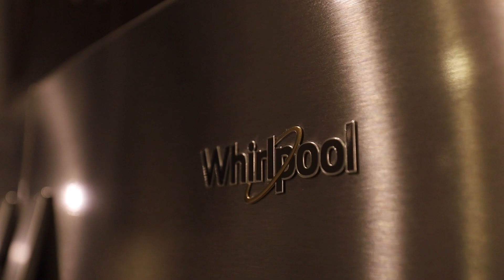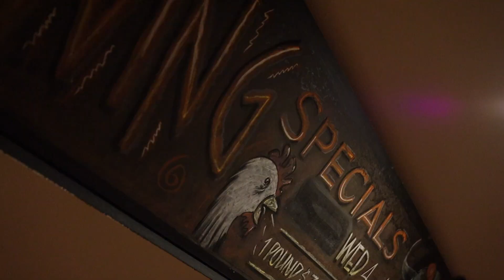8021 Little Terrace || Mission BC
Quintessential family home in the heart of Mission’s sought after College Heights neighborhood. 3,000+ sq ft designed with functionality in mind, this property was made for both entertaining and everyday living, amidst breathtaking views of the Valley. The heart of the home, the kitchen — adjoins the dining and family rooms, ideal for gatherings. The main level also incorporates two sophisticated stone fireplaces and walk-out access to a covered deck & fenced yard. Lower level features an open versatile use of space with a sprawling wet bar and media room. Or use the basement as a mortgage helper by easily converting it to a suite. (Already plumbed w/ separate entry and shared laundry.) Located on a quiet cul-de-sac, close to all levels of schools. Well cared for and ready for new owners!